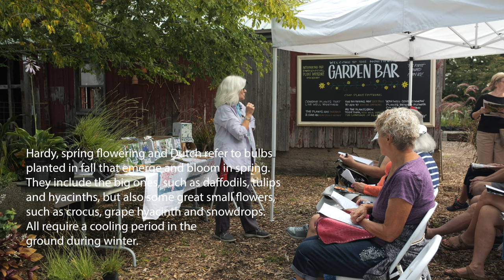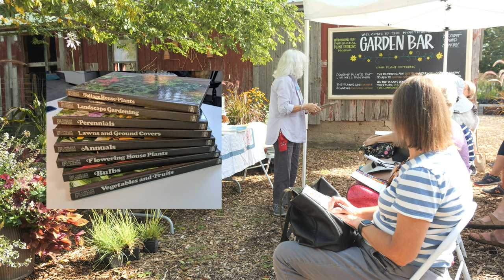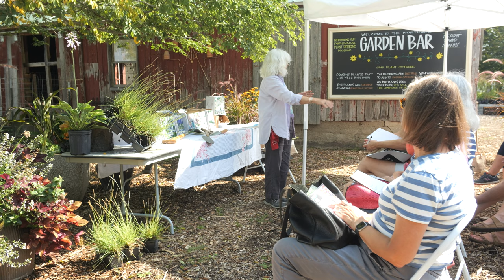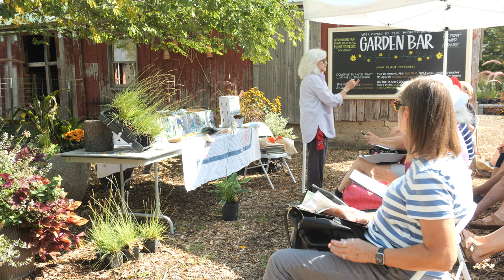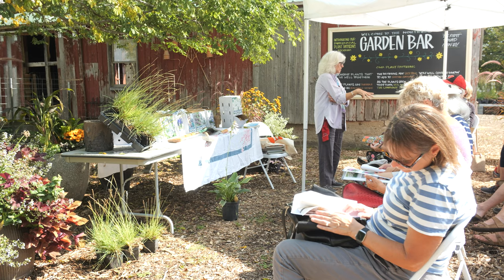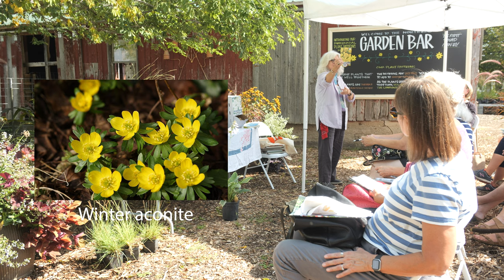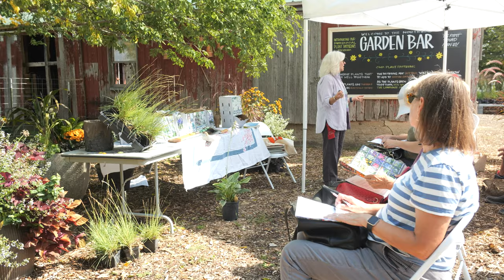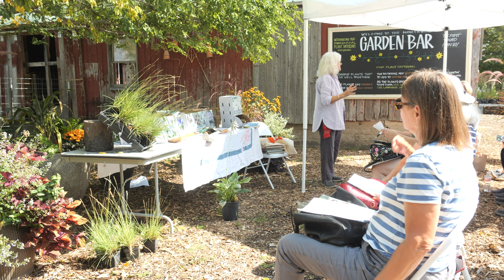Bulb Season! Episode #154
After resolving some upload issues, this episode is being reposted in its entirety!

Jill Selinger, (Chicago Botanic Garden) and friend of Roy and Northwind, led a discussion last weekend on hardy bulbs at Northwind...Jill shares loads of bulb knowledge and wisdom collected over years of planting, experimenting, and experiencing the universe of bulbs!  Enjoy!

Closed Caption is now available!  Activate with the CC button on the bottom right of the video window.

👉 Recommended reading 🤓
📗 The World-Ending Fire by Wendell Berry
📗 Gardening With Perennials Month By Month
📗 Tokachi Millennium Forest: Pioneering a New Way of Gardening With Nature
📗 In Praise Of Shadows
📘 The Hidden Half Of Nature
📘 Jewels of the Plains by Claude A. Barr
📕 The Art of Planting or the Planter's Handbook by Graham Stuart Thomas
📘 Hardy Perennials by Alan Bloom